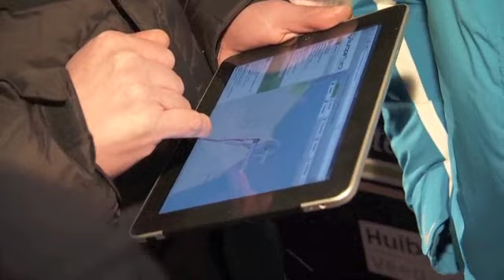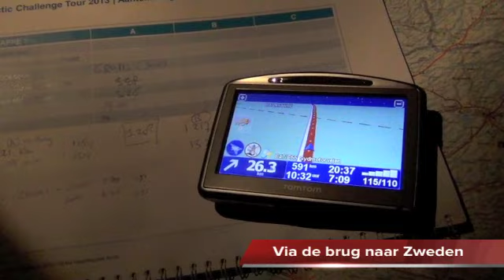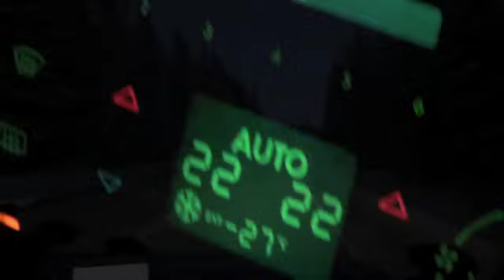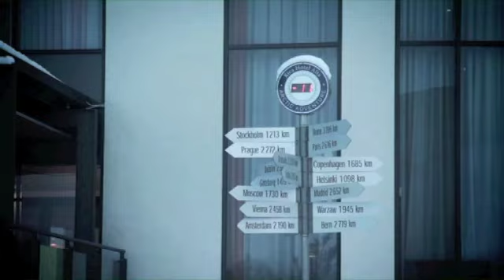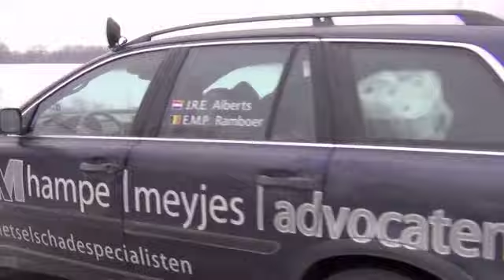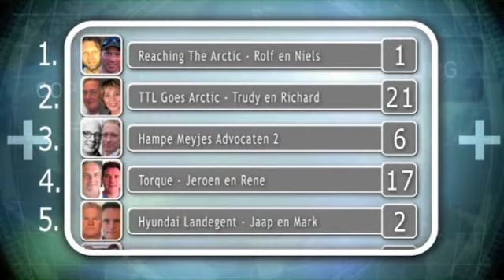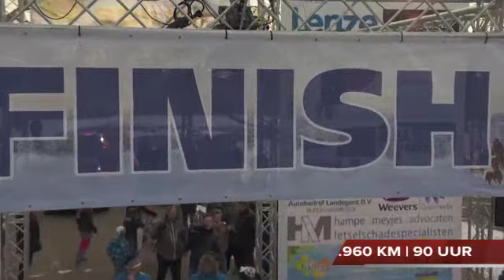Arctic Challenge 2013 | Reaching the Arctic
Compilatie van de challenge naar de Noordkaap van team Reaching the Arctic. Rolf Gelissen en Niels Koekkoek reden bijna 7.000 kilometer door Scandinavië. Temperaturen tot -35 meegemaakt maar bovenal z